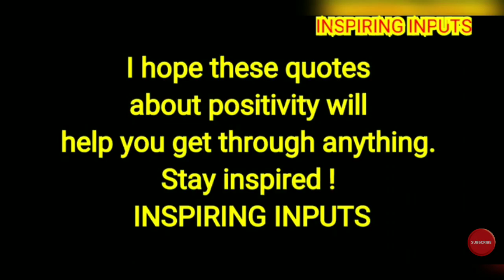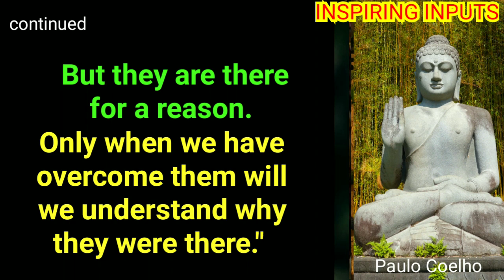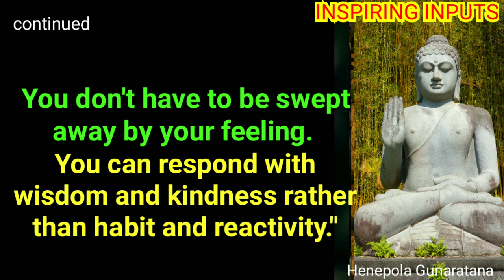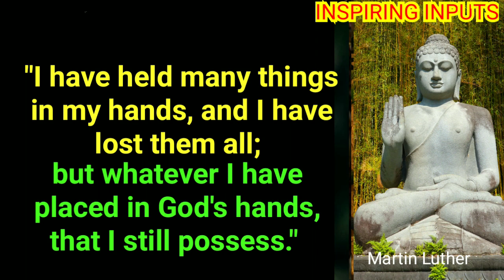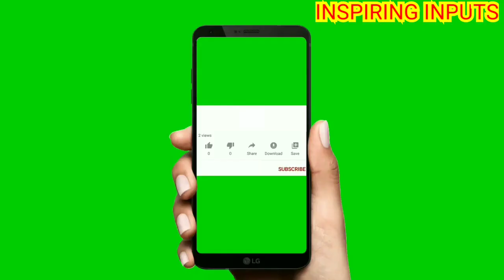🎧Experience Mindfulness🎧Wisdom Speaks🎧Buddha Motivational Positive Wisdom Quotes🎧@ INSPIRING INPUTS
Here is a collection of selected quotes on : Experience Mindfulness, Wisdom Speaks, Mistakes, Motivation & Self- development.

Stay Positive !
Stay Inspired !
Stay Blessed !!
🙏 INSPIRING INPUTS 🙏